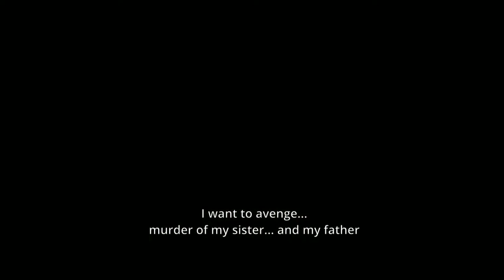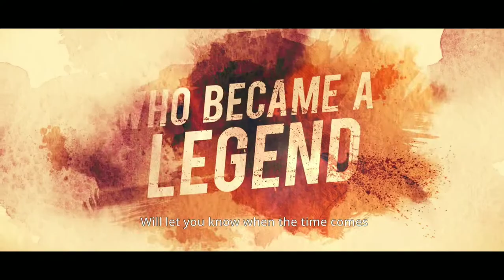Taanashah Film (2020)| Dilip Arya | Indraneel Bhattacharya | Laura Mishra | 7th Feb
A film by Frame to Frame Entertainment Pvt. Ltd. and Milan Pandey
Release by Screenshot Media & Entertainment Group

Directed By Ritam Srivastava & Produced By Rizwan Ahmad , Rehan Ahmad , Sanjay Malik , Mukesh Srivastava

Cast:
Dilip Arya as Dadua
Indraneel Bhattacharya as Ajay Sinha
Shashi Chaturvedi as Laal Kumar
Laura Mishra as Rama
Ravi Khandwilker as Jagat Prabhu
Vinod Nahardih as Doctor Sahab
Tanmay Ranjan as DSP Ranbir Singh
Rahul Chauhan -  Daya baba